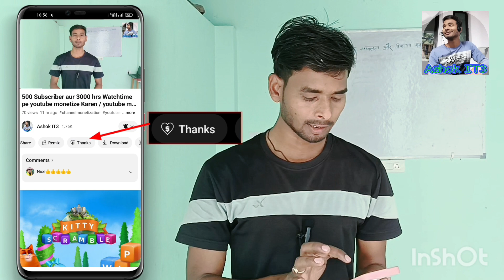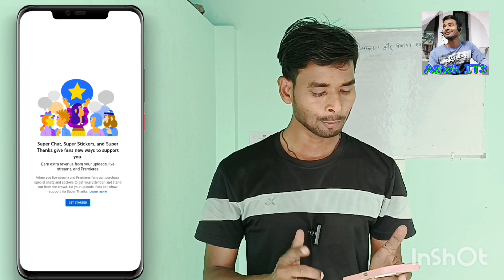super thanks kaise enable karen / how to enable super thanks on youtube / super thanks kya hai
Your queries 👇

You're Eligible For Super Thanks - Enable Today!
how to enable super thanks on youtube in telugu
how to enable super thanks on youtube 2023
how to enable super thanks on youtube manoj dey
how to enable super thanks option
how to enable super thanks button